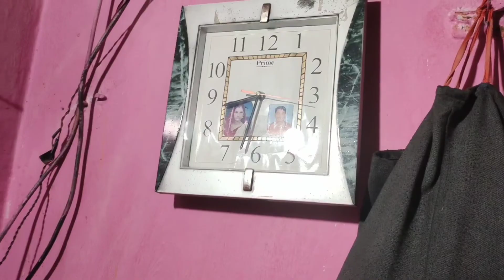July 6, 2022. schoollife school video and my village